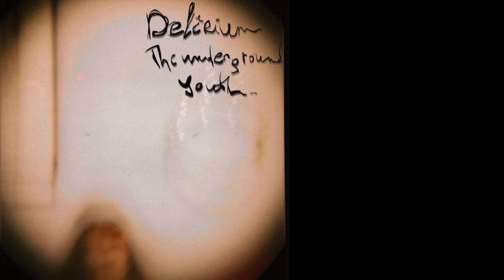The Underground Youth - Lucid Dreams - Delirium LP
FUZZ CLUB RECORDS

Fuzz Club Records is an independent label, online store and production company that focuses on raw, experimental rock and roll, influenced by psychedelia, shoegaze, noise, garage, blues, folk and experimentation.

Established in rural Norway during the 24 hour darkness of the Arctic winter, Fuzz Club entered the scene in 2012 with their compilation The Reverb Conspiracy – made in collaboration with Austin Psych Fest – a now annual release capturing the essence of the underground scene as it is today.

Today Fuzz Club has around 20 artists and over 40 releases featuring names like Anton Newcombe, Goat, Alan Vega, The Black Angels, Dead Skeletons, A Place to Bury Strangers and The Underground Youth.